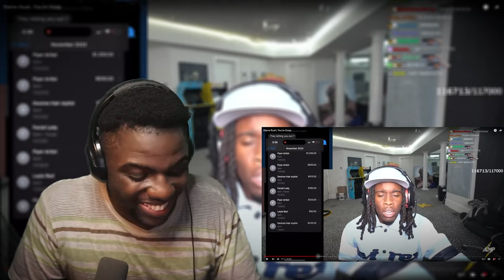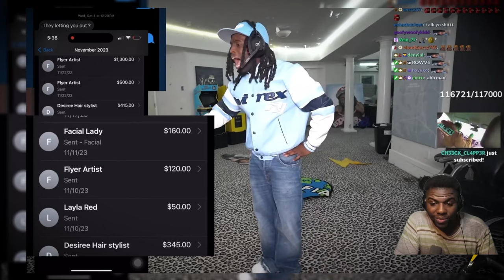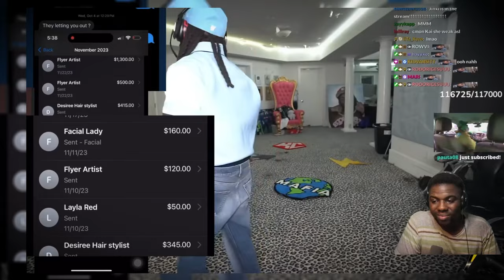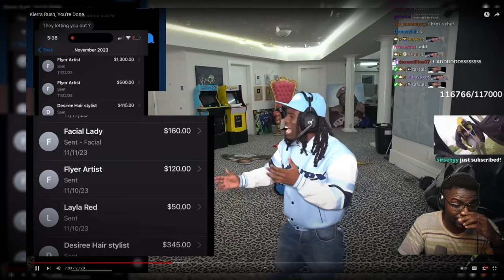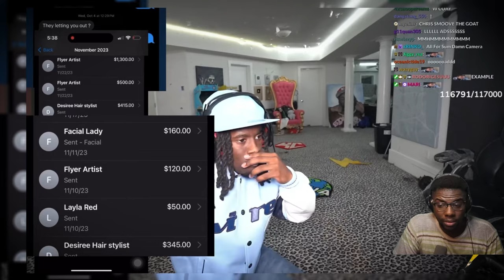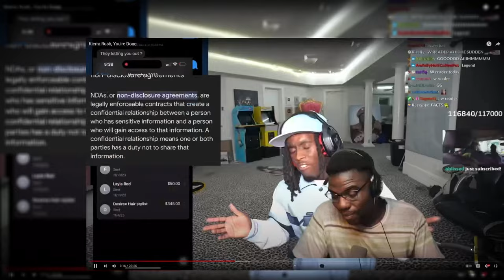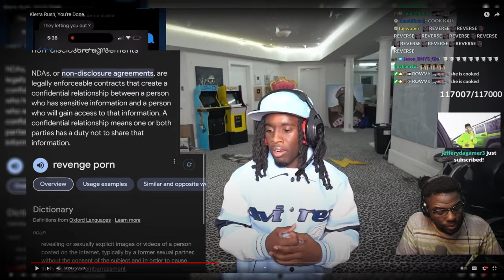Kai Cenat Exposes OF P*RN Star | Wolf Sama Reacts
Kai Cenat Exposes OF P*RN Star

Sources:
KaiCenat Exposes OF P*RN Star